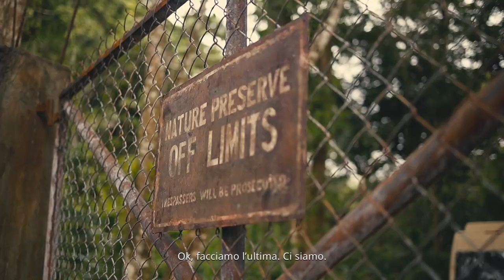OLD di M. Night Shyamalan - Featurette "Padre e figlia"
Dal 21 luglio solo al cinema

Genere: Thriller
Cast: Gael García Bernal, Vicky Krieps, Rufus Sewell, Ken Leung, Nikki Amuka-Bird, Abbey Lee, Aaron Pierre, Kathleen Chalfant, Alexa Swinton, Nolan River, Kylie Begley, Embeth Davidtz, Eliza Scanlen, Alex Wolff, Emun Elliott, Thomasin McKenzie
Regista: M. Night Shyamalan
Scritto da: M. Night Shyamalan, basato sulla graphic novel Sandcastle di Pierre Oscar Lévy e Frederik Peeters
Produttori: M. Night Shyamalan, Ashwin Rajan, Marc Bienstock
Produttore esecutivo: Steven Schneider

Questa estate, il regista visionario M. Night Shyamalan svela un nuovo intrigante e misterioso thriller su una famiglia che durante una vacanza in una località tropicale scopre che la spiaggia appartata dove si stanno rilassando li sta facendo invecchiare rapidamente... riducendo le loro intere vite ad un solo giorno.

Il film è interpretato da un notevole cast internazionale che include il vincitore del Golden Globe Gael García Bernal (Mozart in the Jungle), Vicky Krieps (Il filo nascosto), Rufus Sewell (L'uomo nell'alto castello), Ken Leung (Star Wars: Episode VII — Il risveglio della Forza), Nikki Amuka-Bird (Jupiter - Il destino dell'universo), Abbey Lee (Lovecraft Country), Aaron Pierre (Krypton), Alex Wolff (Hereditary), Embeth Davidtz (Millennium - Uomini che odiano le donne), Eliza Scanlen (Piccole Donne), Emun Elliott (Star Wars: Episode VII — Il risveglio della Forza), Kathleen Chalfant (The Affair) and Thomasin McKenzie (Jojo Rabbit).

Old è una produzione Blinding Edge Pictures, diretta e prodotta da M. Night Shyamalan, da una sceneggiatura basato sulla graphic novel Sandcastle di Pierre Oscar Lévy e Frederik Peeters. Il film è anche prodotto da Ashwin Rajan (Glass, Servant) e Marc Bienstock (Glass, Split). Il produttore esecutivo è Steven Schneider.